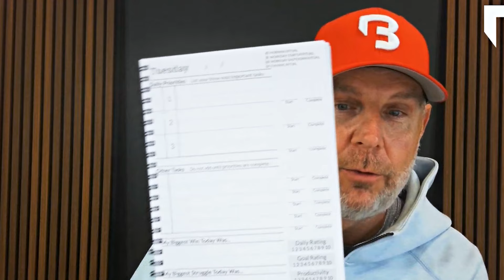How I Do More In a Day Than Most People Do In Months | Serial Entrepreneur Advice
In this video, I’m sharing my proven strategies for getting more done in a day than most people do in months. As someone who’s bootstrapped 24 startups, successfully exited 19 times, and built and scaled 15 successful companies, I’ve learned a thing or two about time management, prioritization, and staying focused in the fast-paced world of entrepreneurship. I’ll walk you through my top tips for boosting productivity, conquering your goals, and taking your success to the next level. Whether you’re just starting out or already on your entrepreneurial journey, these insights will help you transform your daily routine.

00:00 I Do More in a Day Than Most People Do in a Month
00:23 Managing My Calendar in 5-Minute Increments
01:16 Blocking Out Time for Execution
01:43 The Power of Setting Daily Priorities
02:34 Tracking Task Completion and Accountability
03:22 Quarterly Time Tracking for Productivity
03:47 The Importance of Speed in Entrepreneurship
04:12 Efficiently Managing Phone Calls
05:02 Weekly Review and Planning with My Wife
05:26 Prioritizing Your Priorities
06:26 Working While Others Sleep

✨ FREE RESOURCES ✨

Unlock the secret to earning $250,000 in net income in five years or less with ONLY ONE INVESTMENT. This 100% FREE masterclass reveals the exact strategy I used to achieve financial freedom 12 years ahead of schedule. Learn how to build a scalable short-term rental portfolio, manage properties with minimal time commitment, and create a super property without needing a mansion.

Is your investment bankable or not? Before applying for a loan, ensure your success with our Debt-to-Income (DTI) Ratio Calculator. This indispensable tool helps you understand your bankability, maximize your buying power, and secure the loans you need to grow your portfolio.

Say goodbye to uncertainty and hello to confidence with this powerful tool designed to streamline your investment decisions, minimize risk, and provide a clear, detailed forecast of your property's true earning potential.

Share best practices, benchmark, and help each other grow more profitable short-term rental portfolios that generate long-term wealth.

💸 LUXE FOR LESS 💸
Amazon Shop
Shop the same design and decor we use in all of our Super Properties to create a luxury experience without breaking the bank.

Any investment or financial decisions you make based on the content found on this channel are made at your own risk. We do not guarantee the accuracy, completeness, or reliability of any information presented.

Before making any investment or financial decisions, it is recommended that you consult with a qualified professional who can provide personalized advice based on your individual circumstances.

We do not endorse or promote any specific products, services, or companies mentioned in our content.

By accessing and using this YouTube channel, you agree to release us from any liability for any losses or damages incurred as a result of relying on the information provided on our channel.

We reserve the right to change, modify, or remove any content on this channel at any time without prior notice.

Thank you for your understanding and for being a part of our community.